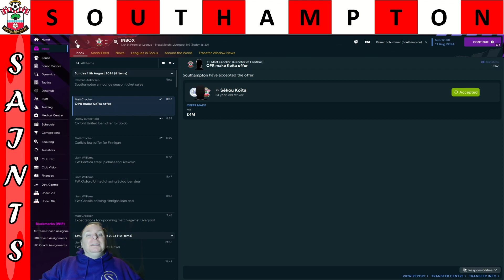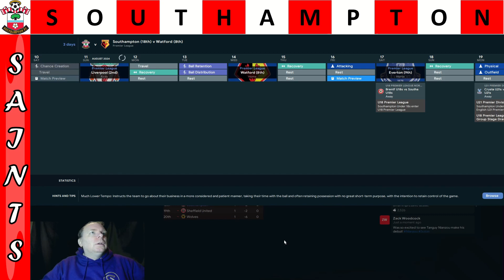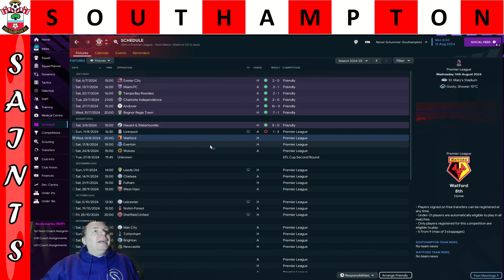Have We Improved? - South Coast Showdown E15 Southampton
One man trying to guide the two South Coast rivals to relevance and glory.